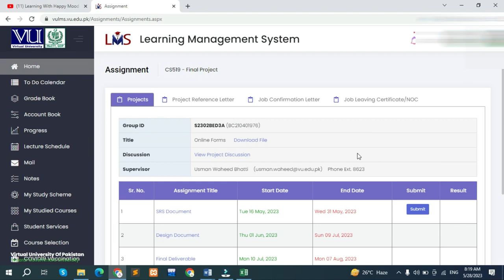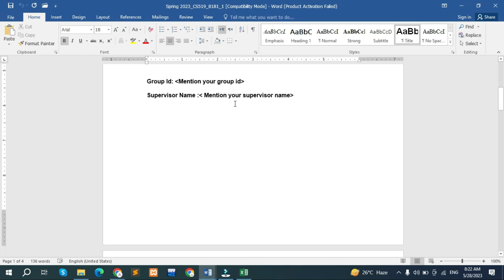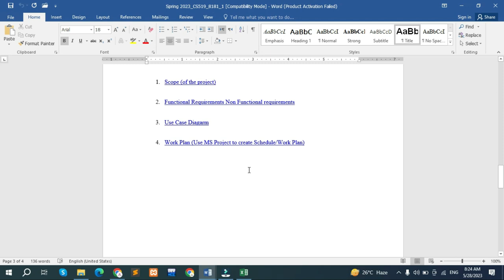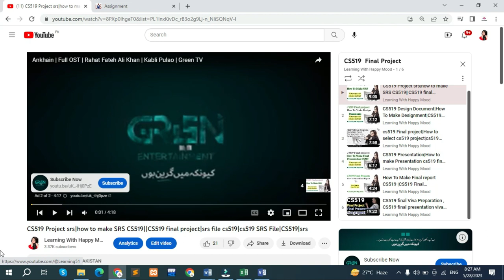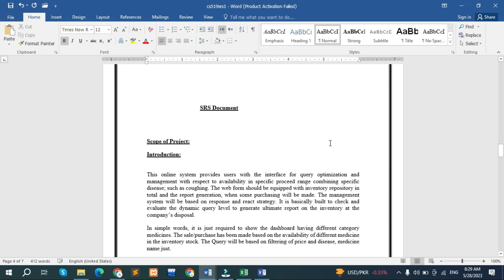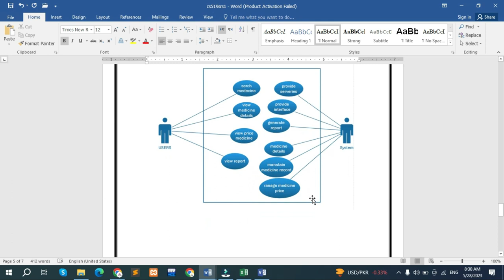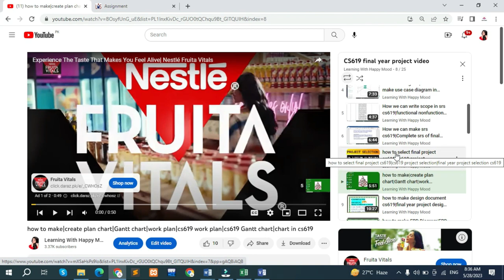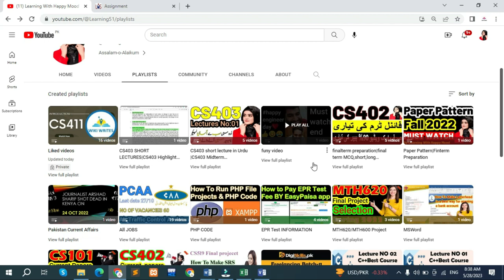CS519 SRS assignment spring 2023| CS519 final project|how to make srs|cs519 srs solution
use case diagram| how to make use case diagram in creatly|use case diagram cs619|UML|use case model